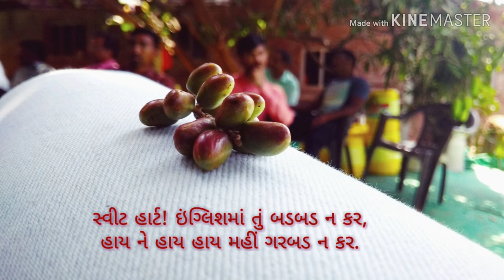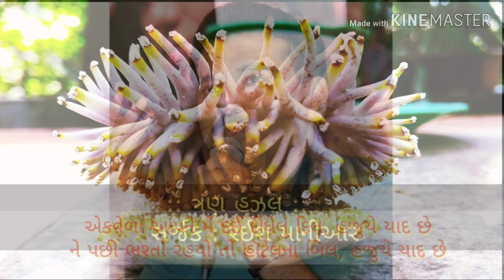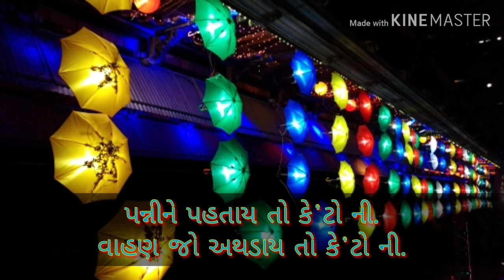પન્નીને પહતાય તો | Raeesh Maniar | હઝલ-Hajal | Lyrics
Gujarati Hazal :
સ્વીટ હાર્ટ! ઇંગ્લિશમાં તું બડબડ ન કર,
હાય ને હાય હાય મહીં ગરબડ ન કર.

બિલ્લીની માફક મને નડનડ ન કર,
શ્વાન સમજીને મને હડહડ ન કર.

હાસ્ય તારું ભયજનક લાગે મને,
મેઘલી રાતે કદી ખડખડ ન કર.

પ્રેમની ટપલીને ટપલી રાખ તું,
વ્યાપ વિસ્તારીને તું થપ્પડ ન કર.

કાલે મારો પગ છૂંદ્યો તેં હીલ વડે,
એ જગા પર તું હવે અડઅડ ન કર.

ધૂળ જેવી જિંદગી છે આપણી,
એમાં રેડી આંસુડાં કીચડ ન કર.

2.
એકવેળા આપને મેં દઈ દીધેલું દિલ, હજુયે યાદ છે
ને પછી ભરતો રહયો’તો હૉટેલનાં બિલ, હજુયે યાદ છે

પ્રિયતમ! હા, તારા ચહેરા પર હતા એ ખિલ હજુયે યાદ છે
મારા પૈસે તેં ઘસી બેફામ ક્લેરેસીલ હજુયે યાદ છે

સાયકલ અથડાવીને સોરી કહ્યાની સ્કીલ હજુયે યાદ છે
ને પછીથી સાંપડેલી સેન્ડલોની હીલ હજુયે યાદ છે

માનતો’તો હું કે પૈંડાં બે જ છે સંસારરથનાં હું ને તું
ને પાડોશમાં હતાં તારાં ઘણાં સ્પેરવ્હીલ હજુયે યાદ છે

3.
પન્નીને પહતાય તો કે’ટો ની.
વાહણ જો અથડાય તો કે’ટો ની.

અમના તો કે’ટો છે કે પાંપણ પર ઊંચકી લેમ.
પછી માથે ચડી જાય તો કે’ટો ની.

અમના તો પ્યાર જાણે રેહમની ડોરી.
એના પર લૂગડાં હૂકવાય તો કે’ટો ની.

”એની આંખોના આભમાં પંખીના ટોળાં...”
પછી ડોળાં દેખાય તો કે’ટો ની.

હમ, ટુમ ઔર ટન્હાઇ, બધું ઠીક મારા ભાઈ
પછી પોયરાં અડ્ડાય તો કે’ટો ની.
-રઈશ મનીઆર.